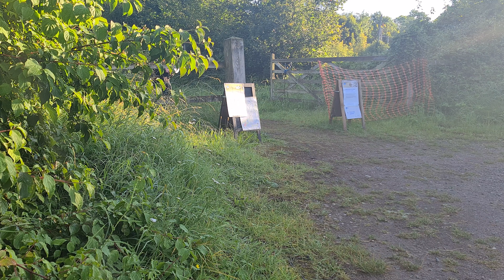wildflowers and insect photography for beginners.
join me as I have a morning walk at my local RSPB center where I go in the search of wildlife and plants.